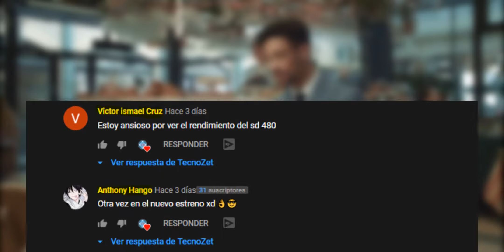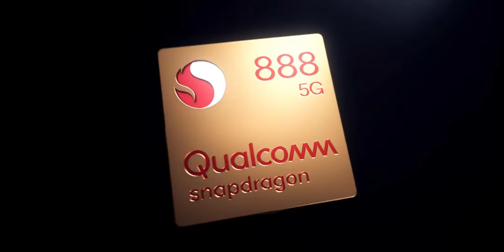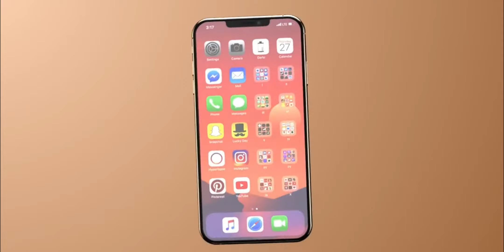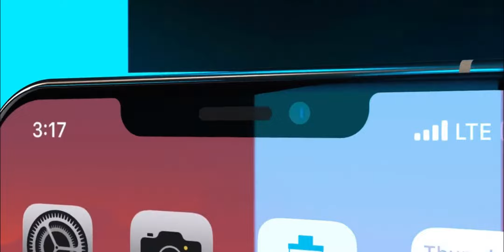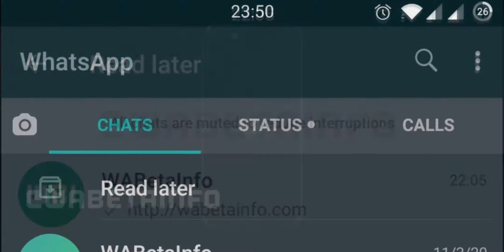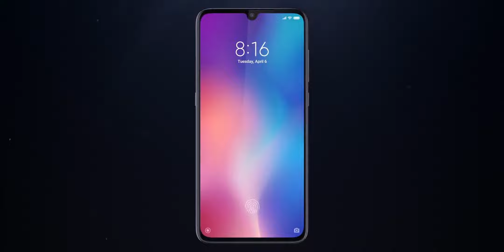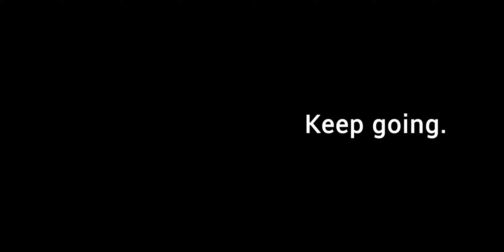WHATSAPP SE ARREPIENTE | Aplazan las políticas de WhatsApp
Resumen Semanal N°23
Facebook atrasa las políticas de WhatsApp al ver que la gente corre hacia Telegram
Mis paginas: